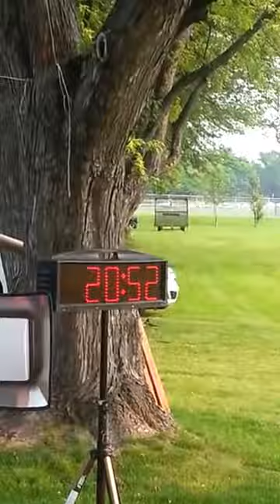Dylan's Delano 4th of July finish 2015